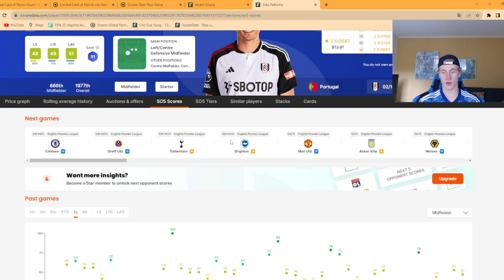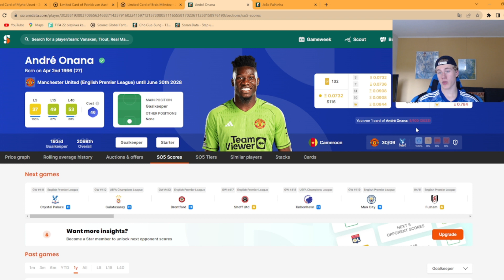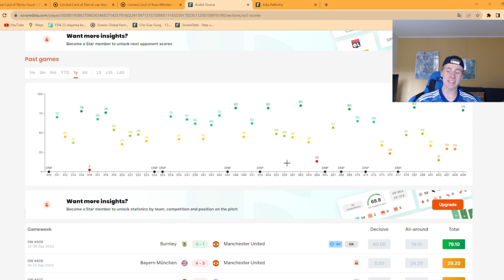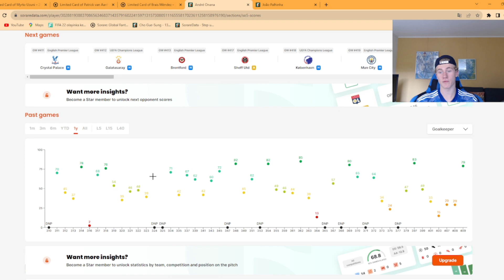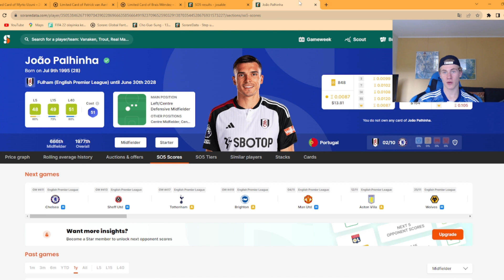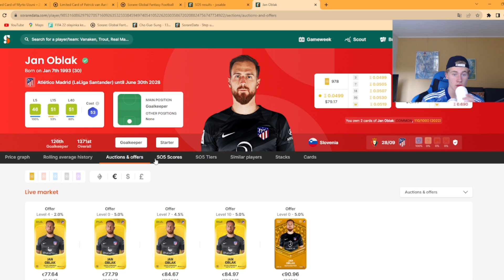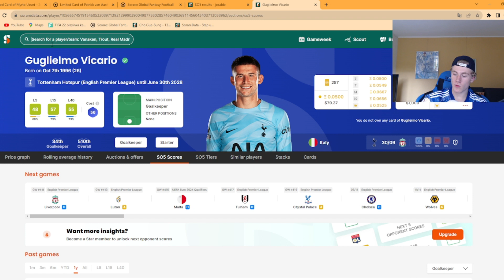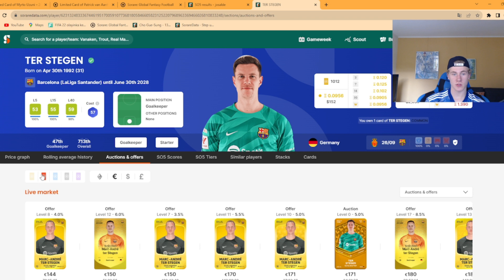Why I Bought a Goalkeeper For Over €1000 On Sorare!?